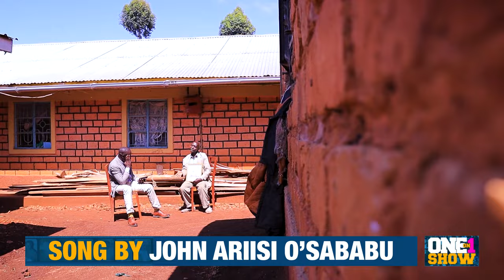ONE ON ONE WITH EVANS GEKONE HUSBAND TO MARY NYAKERARIO GEKONE SUNG BY ARIISI O’SABABU